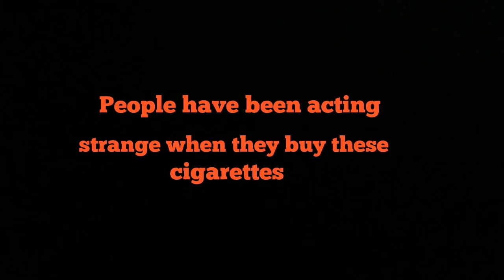Ultraseven vs Alien Metron Trailer | Ultraman Stop Motion | LJPL Animation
HOWDY! Another video is coming soon and I hope you’ll enjoy it!
COMING SOON NOVEMBER 20, 2019!

Characters and music used in this video are not mine. Please support the real creator.